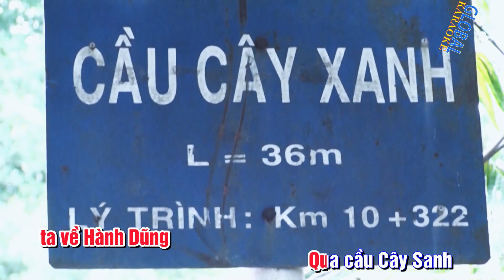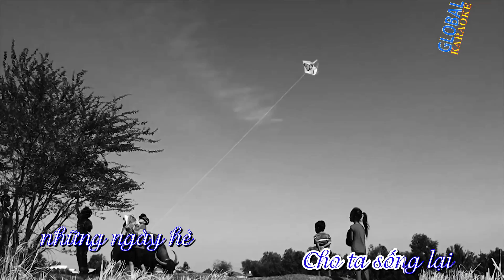TRƯỜNG CA PHÊ-ĐÊ-KA - Bài hát của Phạm Đăng Khương, do Đông Quân và Ngọc Quỳnh trình bày.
TRƯỜNG CA PHÊ-ĐÊ-KA
Bài hát của Phạm Đăng Khương
 Đông Quân và Ngọc Quỳnh trình bày.